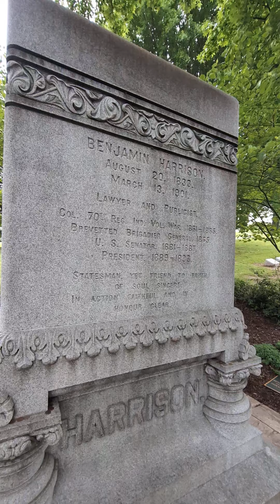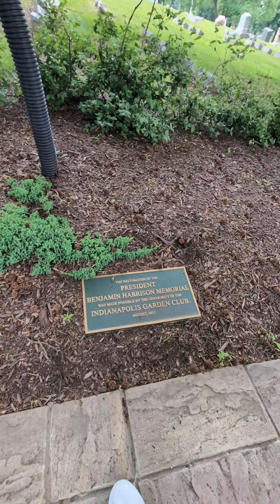Presidential graves.. Benjamin Harrison. Indianapolis Indiana